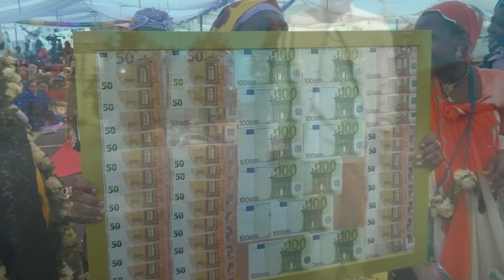Matara Gvng_ Maskini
Auteur: Matara gvng
Réalisation: Yams_du_s et YO DJI